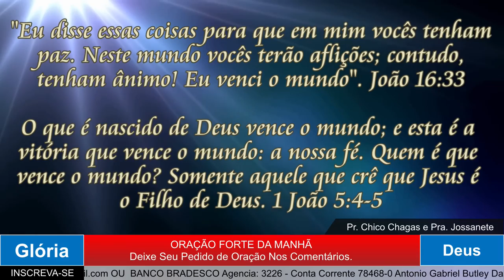ORAÇÃO DA MANHÃ - VENCER AS BATALHAS DA VIDA